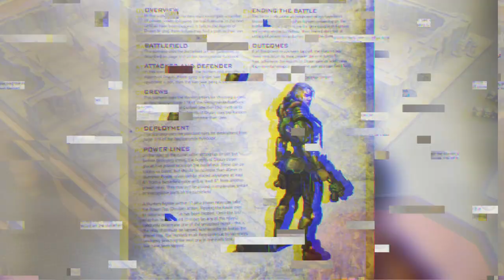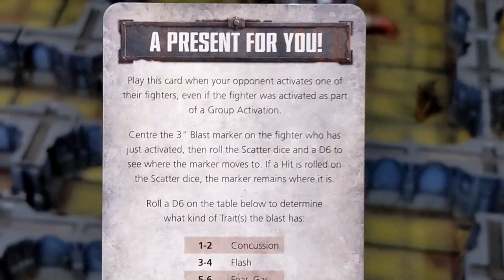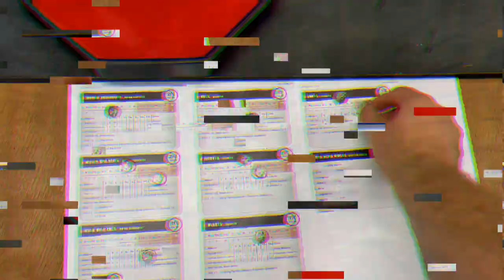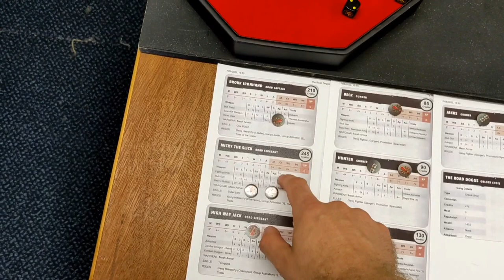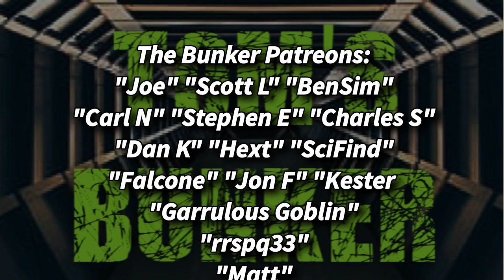Necromunda Lair of the Archeotek Campaign Game 1 - Powerlines Zone Mortalis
Join us for a 3 part Necromunda linked campaign releasing on Monday Wednesday and Friday this week!

Will Rob's Van Saar capture the Renegade Archeotek or will Tom's Orlocks earn some creds and protect their new cult leader?

For exclusive bunker discounts follow the below link to our channel sponsor - Empire Game Store